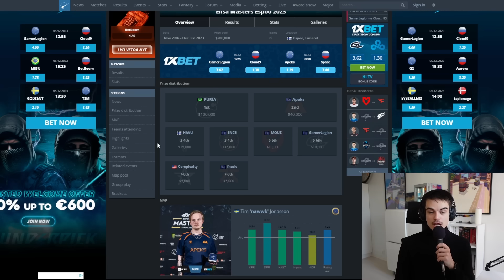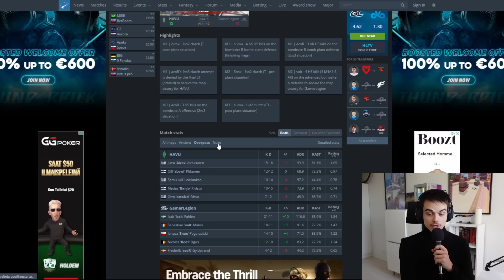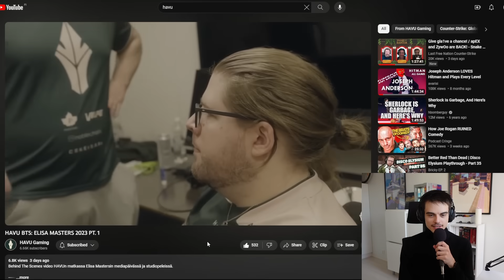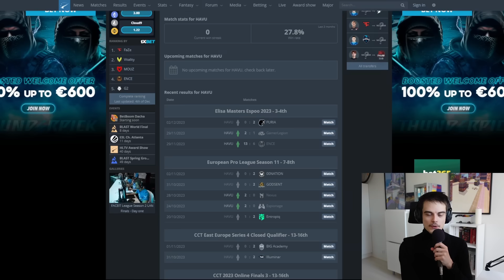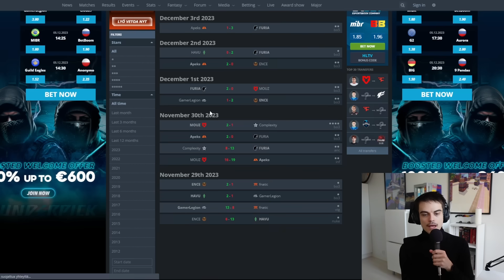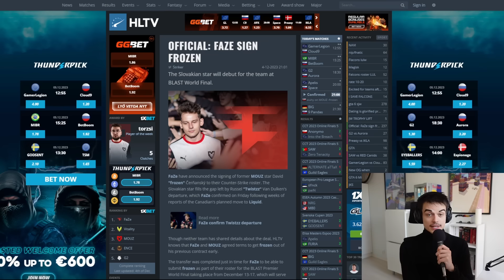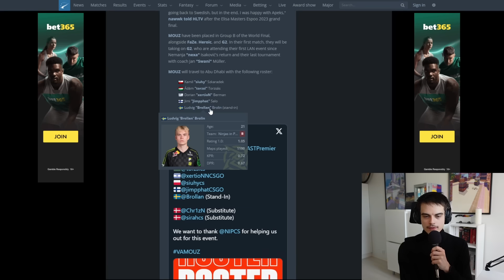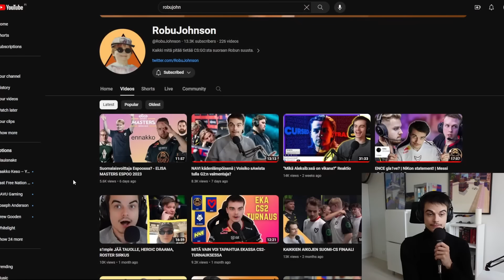Miten HAVU teki tämän??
00:00 - HAVU
05:25 - frozen lähtee MOUZista
08:25 - Brollan MOUZ?
09:50 - G2